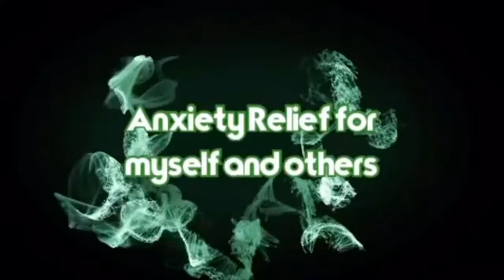💙FOCA ON BIG BLUE💙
Rate: 9.2/10